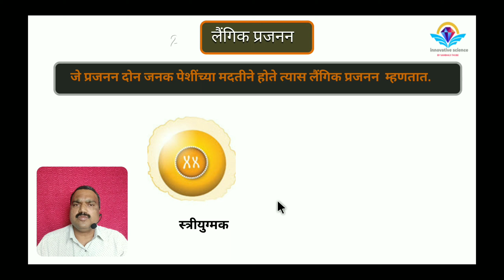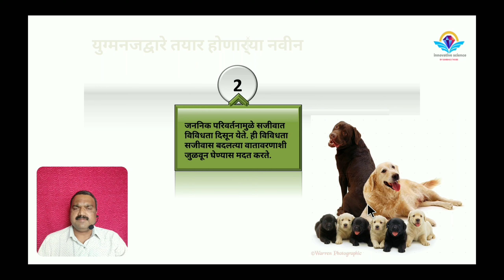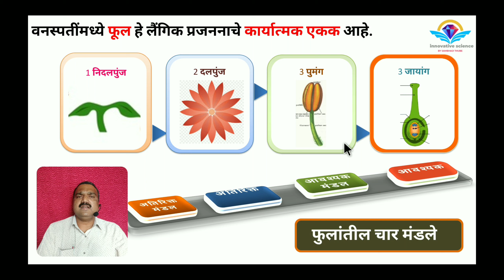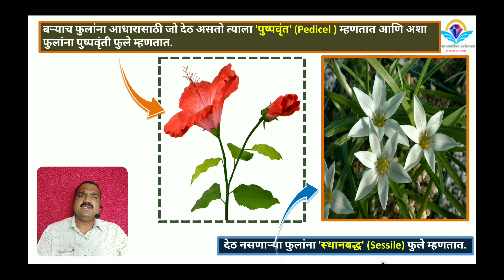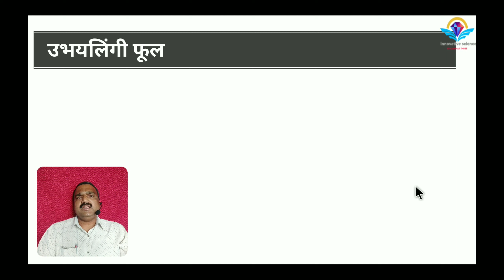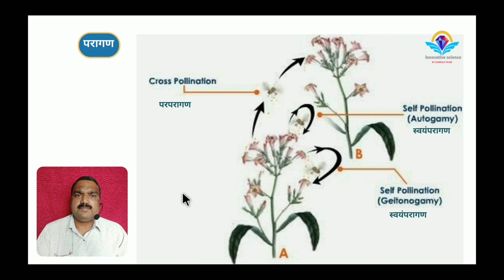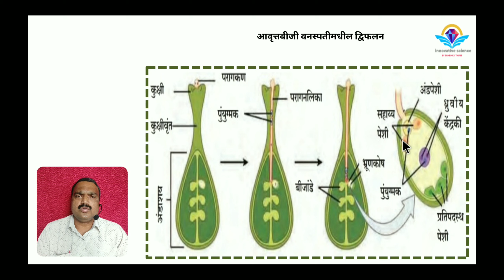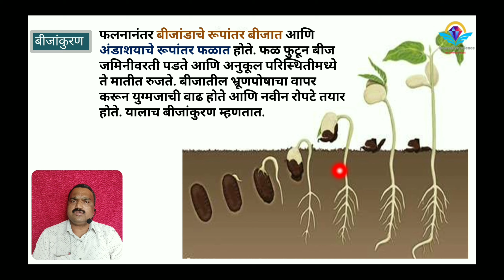सजीवांतील जीवनक्रिया भाग 2 || Life Process in Living Organisms 2. || For X Std. लैंगिक प्रजनन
लैंगिक प्रजनन, युग्मक निर्मिती, फलन, वनस्पतीमधील लैंगिक प्रजनन, परागण, व्दिफलन, बीजांकुरण. Sexual Reproduction,  Gamet Formation, Fertilization, Sexual Reproduction in Plants, Pollination, Germination.